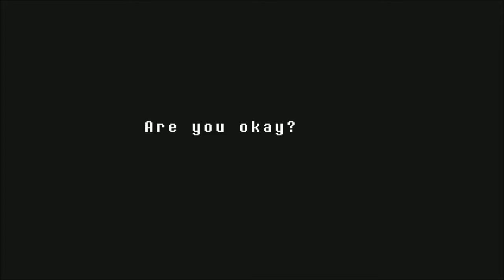Undertale (BLIND) Part 12 "Piles of Garbage"